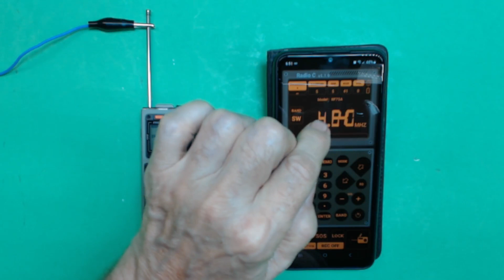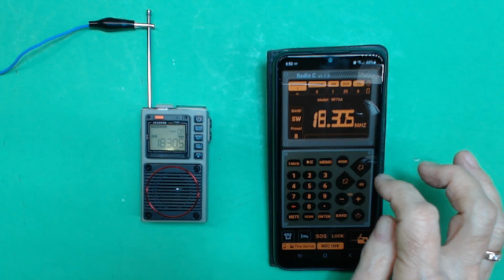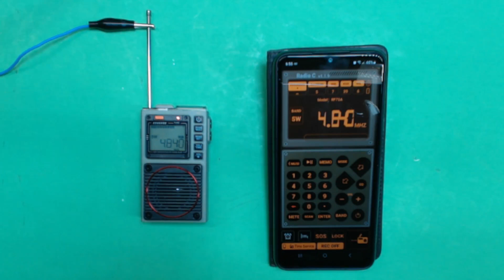TRRS #2386 - RADDY RF75A SW Band Scan With 10" Long Wire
Tom